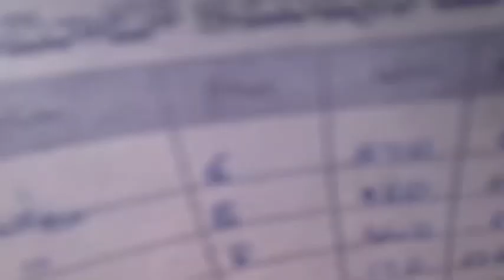30-04-22#today tomato rates in angallu🍅🍅angallu tomato market prices today#madanapalle#TOP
today tomato rates in madanapalle#madanapalli market yard#sayyad#tomatomundy
TOP-inmadanapalletoday
మదనపల్లె టొమాటో
టమోటా ధరలు